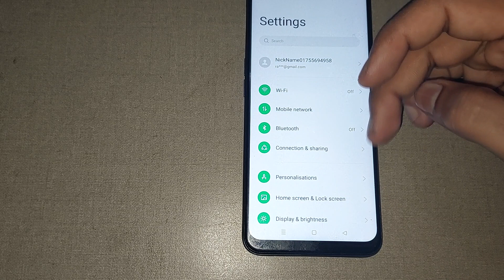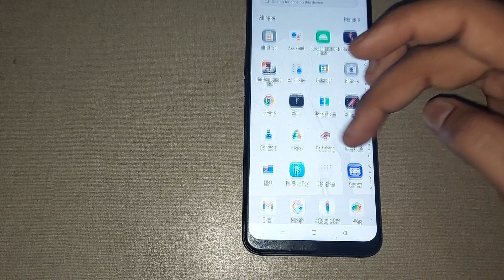oppo k1 pin password setting, oppo k1 me pin password set kaise kare